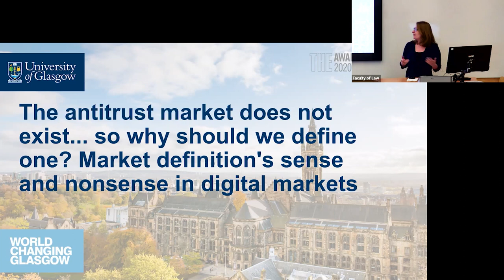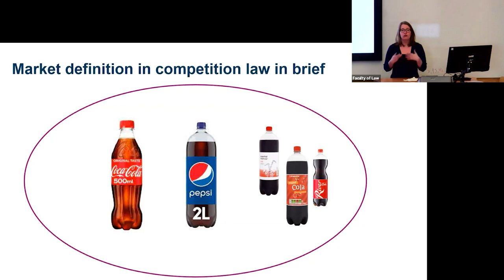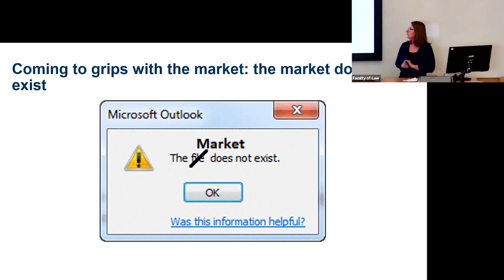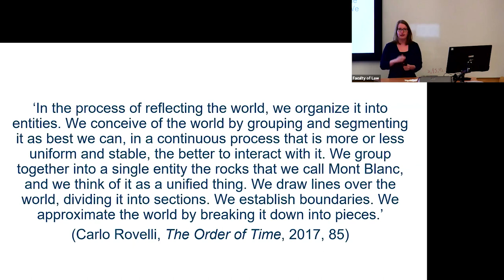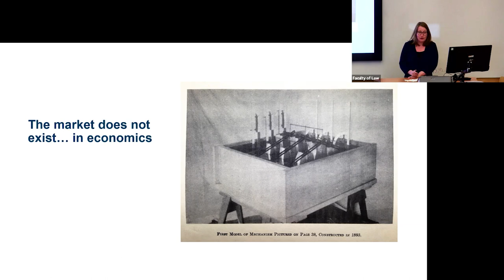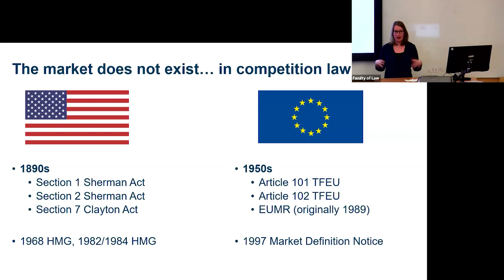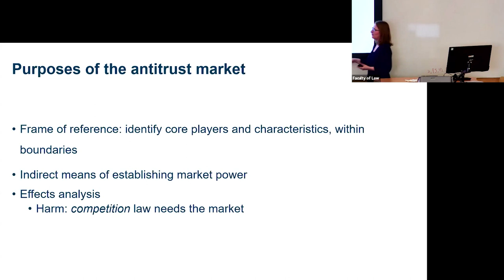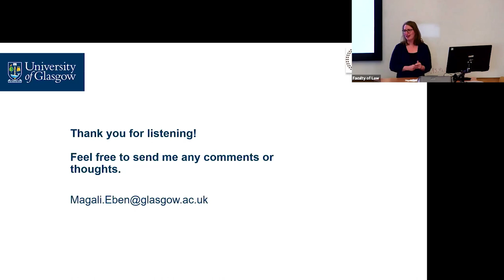The antitrust market does not exist... so why should we define one?: CELS Webinar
Full title: 'The antitrust market does not exist... so why should we define one? Market definition's sense and nonsense in digital markets'

Dr Magali Eben (Glasgow University) gave a lunchtime seminar entitled "The antitrust market does not exist... so why should we define one? Market definition's sense and nonsense in digital markets" on 9 March 2022 at the Faculty of Law as a guest of CELS (the Centre for European Legal Studies).

Biography:

Dr Magali Eben is Lecturer in Competition Law at the University of Glasgow, where she teaches UK and EU competition law and US antitrust law. Her current research focuses on antitrust in digital markets, market definition, national and international divergences in competition law, the challenges for competition law created by innovation and technology and legal certainty and coherence in competition law. She is currently writing a book on market definition in digital markets, based on her PhD completed at the University of Leeds. Magali is co-director of the UK Chapter of ASCOLA (the Academic Society for Competition Law). ASCOLA is a global organisation with several regional chapters. ASCOLA's website is ASCOLA UK can be found on Twitter or on LinkedIn. In addition to her academic work, Magali consults for UK and Belgian law firms, both in the area of competition law and EU law more broadly.

Abstract:

Market definition is often considered routine (and to some even boring) and yet it remains a source of controversy and debate. Some argue market definition is not necessary, since we can identify market power through more direct means. Even worse, others say it is not only not necessary, it is counter-productive. Often these discussions overlook not just the broader utility of markets (beyond market power) but also that its beauty lies exactly in its fictional character. There is no such thing as an ‘antitrust market’. Markets are merely analytical tools, which serve to structure available evidence and enable a comprehensive answer to a particular question. They do not exist as such in the real world but are figments of our intellectual imagination. In that capacity, they can be immensely useful. This talk will discuss the usefulness of market definition, before applying that framework to the specific challenges in digital markets.